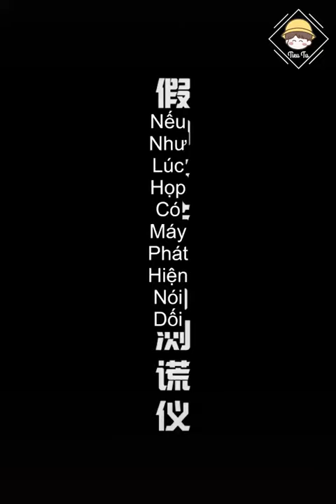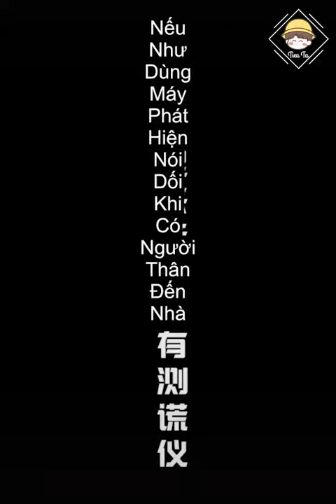Cậu em bé bỏng ghê | ITube| Douyin china